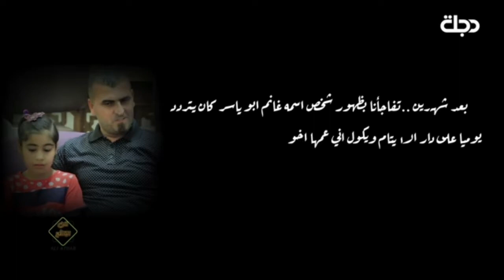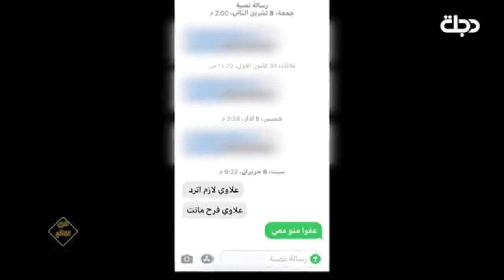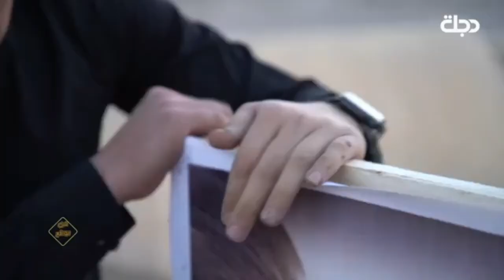قصت المرحومة فرح والمعتني بيهه علي عذاب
المنتج ولمنفذ ابو صكر الختياري🖤